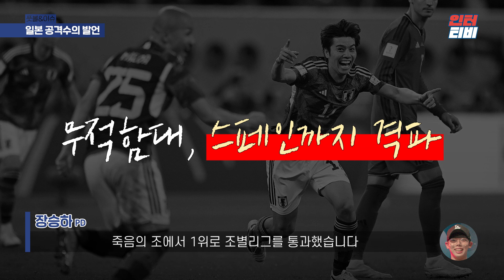일본 감독 저격한 일본 공격수의 작심 발언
도안 리츠가 모리야스 하지메 감독을
공개 저격했습니다.

대본 : 신동훈 기자
녹음/편집 : 장승하 PD